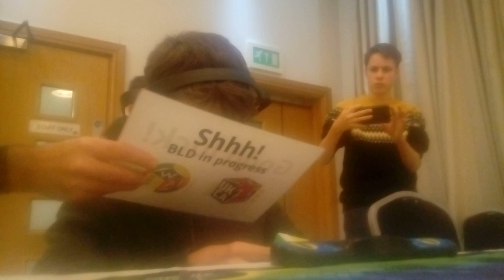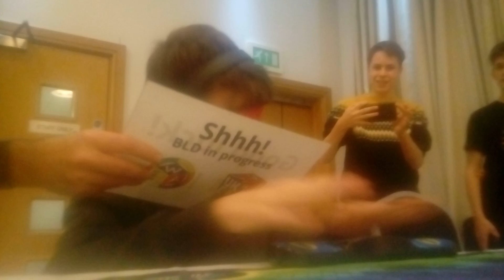53.something because I didnt film my pr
Bld was decent but not the best